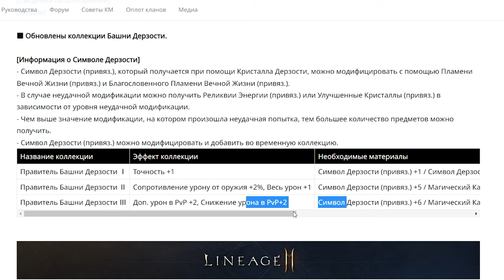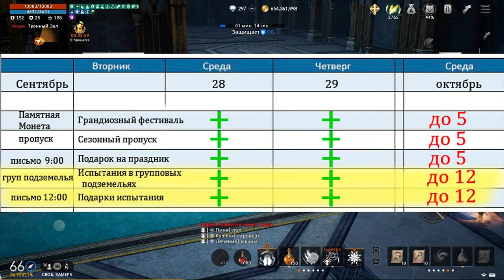l2m ивент 28 09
00:00 Испытания в групповых подземельях
00:18 Подарки испытания
01:05 Ежедневный бонус
02:21 Колы
04:20 График ивентов

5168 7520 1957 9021 приват